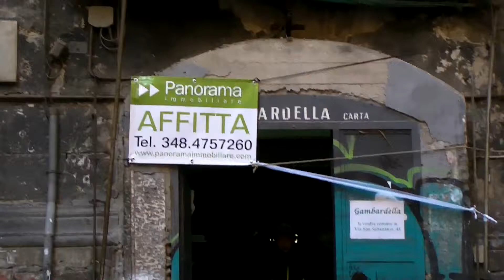AFFITTATO - Napoli - Piazzetta Nilo - Affittasi locale commerciale 150 mq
Napoli - Piazzetta Nilo - Affittasi locale commerciale 150 mq composto da 5 ampi vani. Canone di locazione mensile euro 2.700.